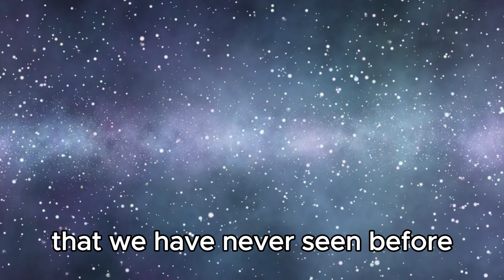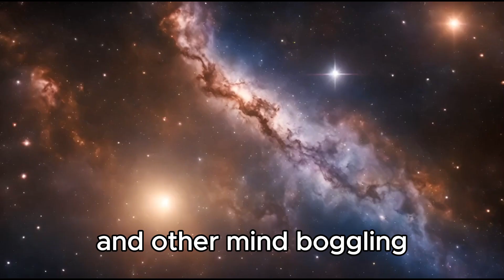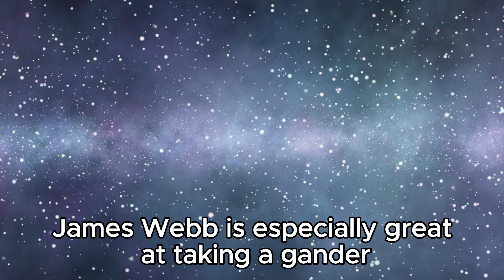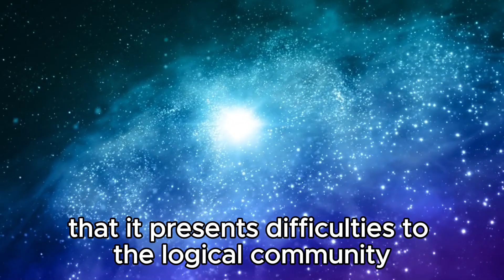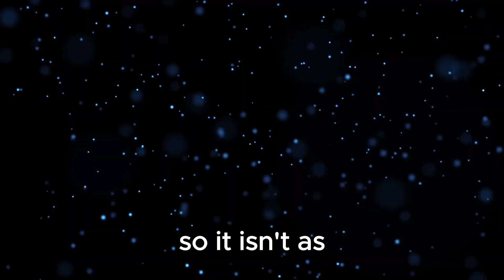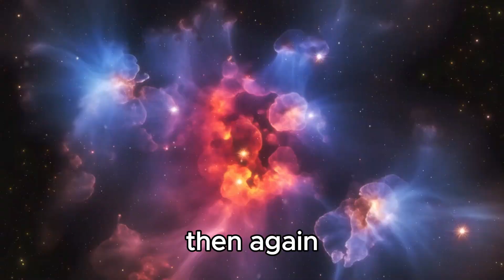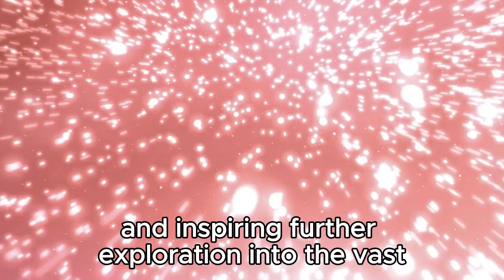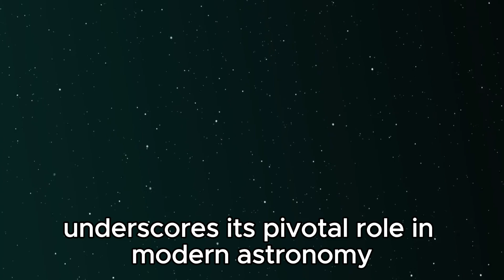3 MINUTE AGO: James Webb Captures Most Terrifying Image Ever Seen In History!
🌌 Brace yourselves for a mind-blowing journey through the cosmos as the James Webb Space Telescope delivers an image that will shake the very foundations of our understanding of the universe! Witness firsthand the unveiling of this spine-chilling celestial phenomenon, captured by humanity's most advanced eye in space. Prepare to be astounded as we delve deep into the mysteries of this haunting image and explore the profound implications it holds for our perception of the cosmos. Are we truly alone in the universe? Join us as we embark on a voyage to uncover the truth behind this epoch-making discovery!

Let's unravel the secrets of the universe together! 🚀✨